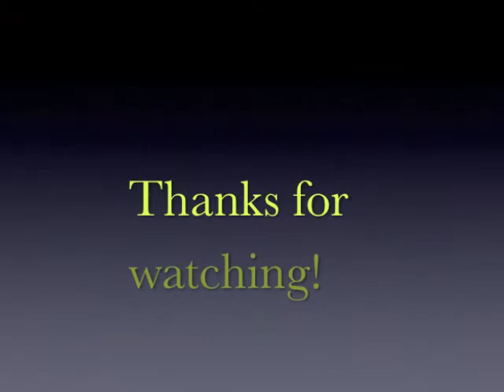Aslan Meerschaum Pipe Reveal